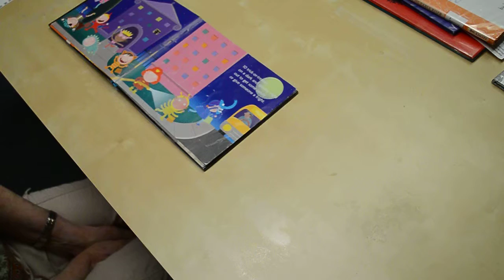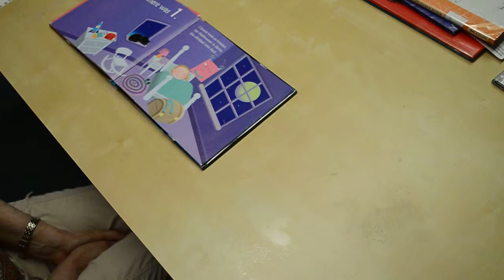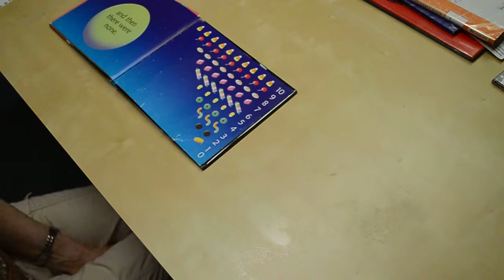10 Trick-or Treaters